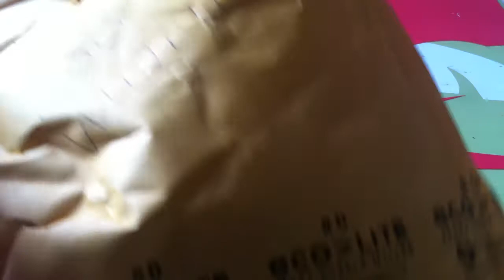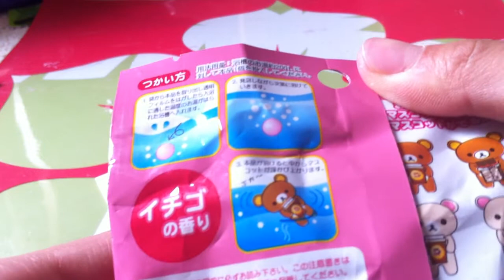Giveaway Winnings from mstrinity143